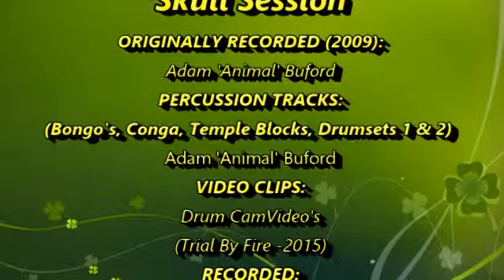"Skull Session" By Adam 'Animal'